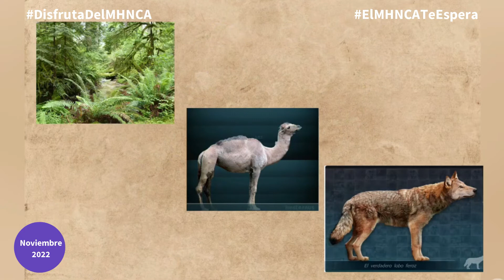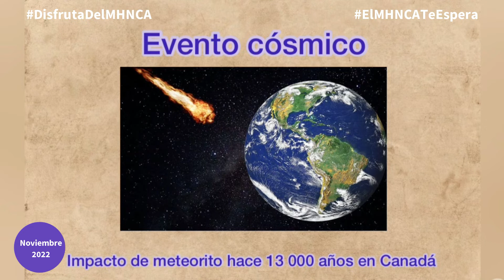Dippy Tv La Megafauna de México 3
Dippy Tv te invita a ver el siguiente video sobre Megafauna de México 3 a cargo de Adriana, asesora educativa.